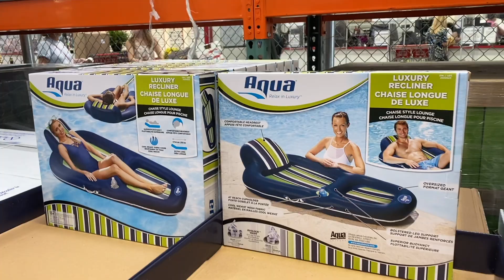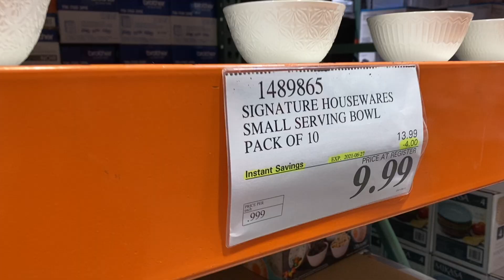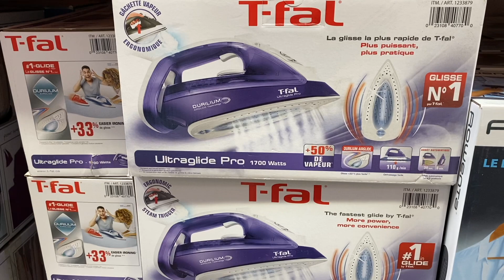Costco店内实拍｜加拿大安省取消居家令的第一天｜一大早就排长龙入店｜服饰区清仓都是地板价｜网红小恐龙儿童泳池店内有货｜可遇不可求的店内清仓买到赚到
安省解封第一天Costco店内实拍